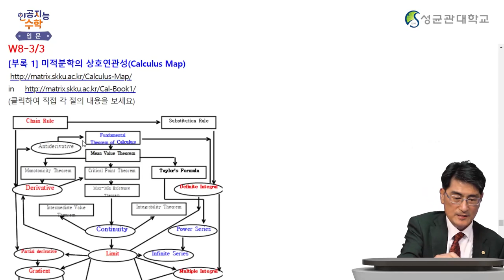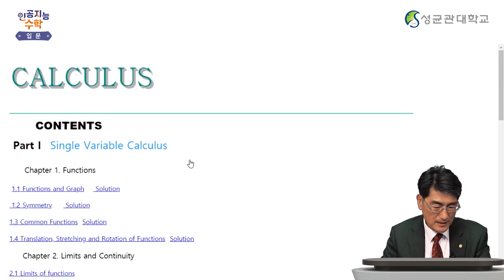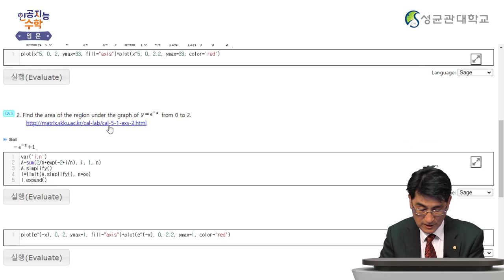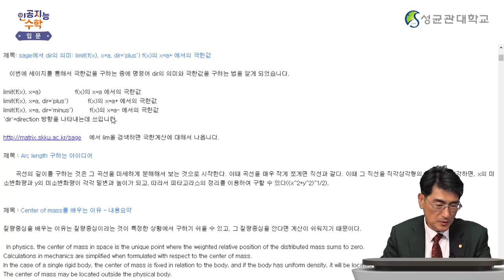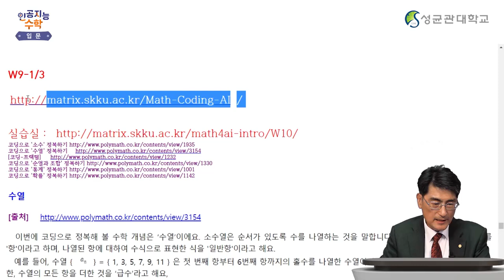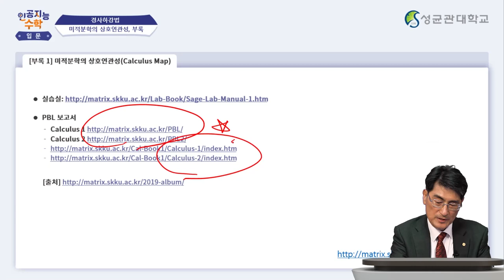[Matrixtopia 행렬중독] 인공지능을 위한 기초수학 입문_8주차 4차시 (7분)